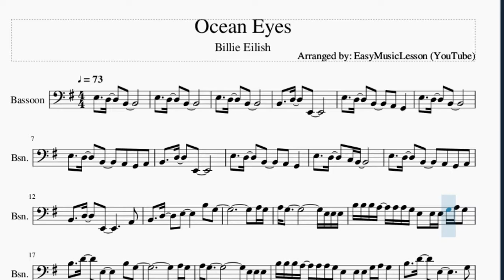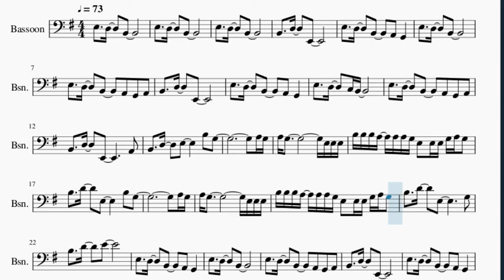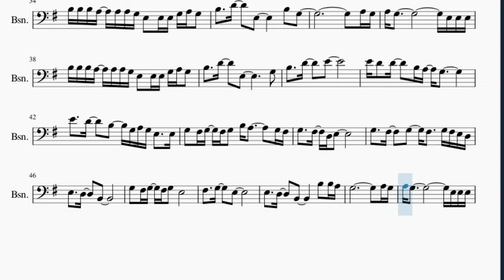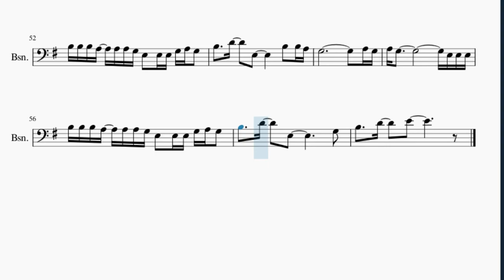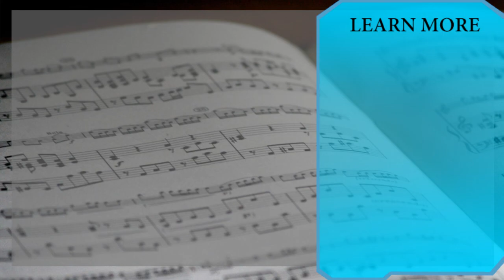Bassoon Sheet Music: How to play Ocean Eyes by Billie Eilish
Here is a sheet music/tab video on the song Ocean Eyes by Billie Eilish on the bassoon. A bassoon sheet music arrangement which is transposed to notes that are easily played by bassoon, for the song Ocean Eyes by Billie Eilish.

EasyMusicLesson2 teaches you to play the your favorite instrument, through well-arranged sheet music so that you too can learn how to play Ocean Eyes by Billie Eilish on the bassoon as fast as you can. A bassoon sheet music with backing tracks to help your play the song better.

Chords of Bassoon arrangement:
C Maj   D Maj   E Min   C Maj   D Maj   E Min   C Maj   D Maj
E Min   G Maj   G Maj   C Maj   C Maj   D Maj   E Min   C Maj
D Maj   E Min   C Maj   D Maj   E Min   G Maj   G Maj   C Maj
E Min   G Maj   G Maj   C Maj   G Maj   G Maj   C Maj   C Maj
D Maj   E Min   C Maj   D Maj   E Min   C Maj   D Maj   E Min
G Maj   G Maj   C Maj   C Maj   D Maj   E Min   C Maj   D Maj
E Min   C Maj   D Maj   E Min   G Maj   G Maj   C Maj   G Maj
G Maj   C Maj   C Maj   D Maj   E Min   C Maj   D Maj   E Min
C Maj   D Maj   E Min   G Maj   G Maj   C Maj   C Maj   D Maj
E Min   C Maj   D Maj   E Min   C Maj   D Maj   E Min   G Maj
G Maj   C Maj   G Maj   G Maj   C Maj   C Maj   D Maj   E Min
C Maj   D Maj   E Min   C Maj   D Maj   E Min   G Maj   G Maj
C Maj   C Maj   D Maj   E Min   C Maj   D Maj   E Min   C Maj
D Maj   E Min   G Maj   G Maj   C Maj   G Maj   G Maj   C Maj
E Min   C Maj   D Maj   E Min   G Maj   G Maj   C Maj   C Maj
G Maj   G Maj   C Maj

Melody notes of Bassoon:
E3     D3     B2       A2   G2   A2
B2     D3     E2               A2
B2     D3     E3           B3   G3
A3 G3
B3 B3 B3 A3   A3 A3 G3 E3   E3 E3 G3 A3 G3
B3     D4     E3           B3   G3
A3 G3
A3 G3
A3 G3
E4 D4   D4     B3 A3   G3
E4     D4     B3     G3 A3 G3 E3     E3
G3   F#3 G3   F#3 G3   B3 A3         G3 F#3
G3     F#3     G3     F#3     G3 F#3 E3 D3
E3     D3     B2
G3   F#3 G3   F#3 G3   E3
F#3     G3     E3
E3     D3     B2           B3   B3 A3
B3     D4     E3           B3   B3 A3
G3